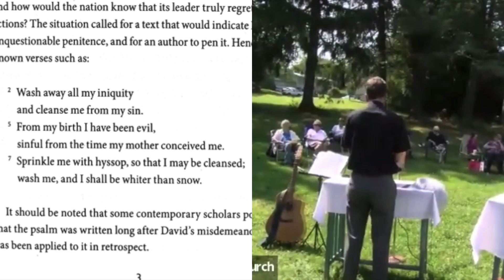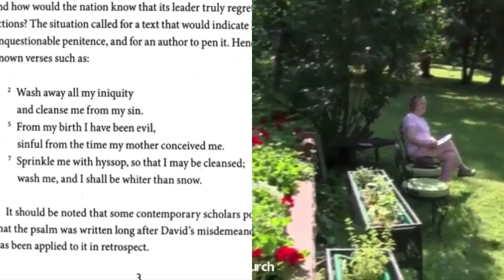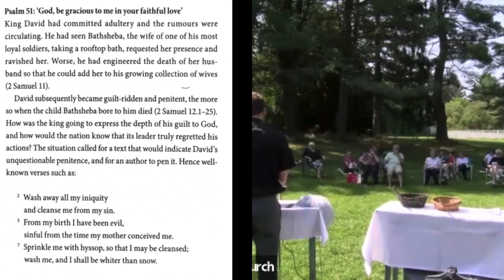Sermon: King David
Sermon title: The Song of King David
Description:  If the praise and dance of King David — with all his sins and corruption — could please the Lord, there’s still hope for the rest of us. This week, we’ll explore this very unlikely hero as a role-model.

This sermon was shared with First Presbyterian church of Barre Vermont on July 14th 2024.  The painting featured in this thumbnail is 'King David Playing the Harp' by Gerard van Honthorst (1622)